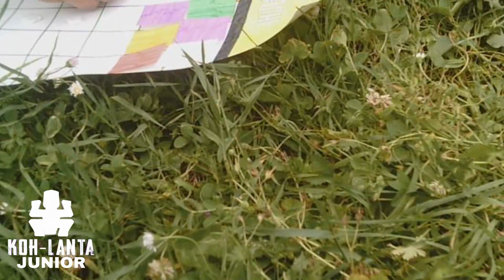KOH LANTA JUNIOR 2020 - EPISODE 3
12 jeunes, issues de la même région, vont s'affronter dans une aventure extraordinaire : Koh-Lanta Junior ! Ils sont gymnastes, volleyeur ou encore pratiquant les arts martiaux, tous ont le même objectif… Ils vont s'affronter dans des épreuves sportives, mais surtout contre les autres. Qui réussira à tirer son épingle du jeu ? Qui sera le meilleur sur les épreuves ? Qui gagnera le titre ultime de meilleur jeune aventurier ? Au départ, ils étaient douze, mais à la fin, il n'en restera plus qu'un !
L'objectif de cette aventure est de vous divertir, prouver nos capacités de travail et ne surtout pas faire de l'ombre à la production de Koh-Lanta et Survivor !

Présentateur & Réalisateur : Mathis Mézières
Caméraman amateur : Hugo Mézières, Maxime Quentin, Deeclan Biabiany.
Créateur des épreuves : Florian Mézières
Montage : Mathis Mézières

Retrouvez un épisode toutes les deux semaines, avec un temps variant.

Repose en paix Bertrand-Kamal...

Rendez-vous le Samedi 17 Octobre 2020 pour l'épisode 4 !